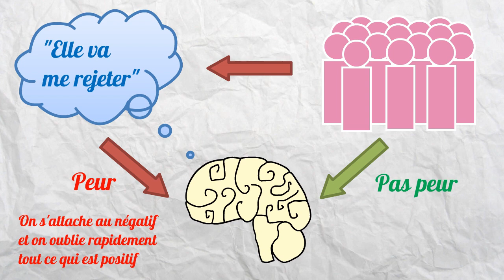99,9% d'hommes n'ont plus peur d'aborder des filles après avoir regardé cette vidéo